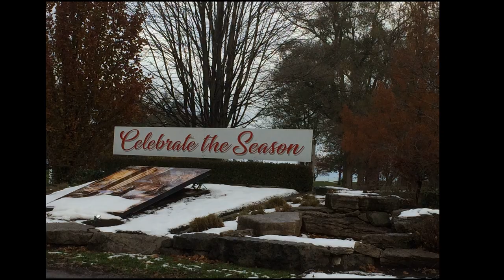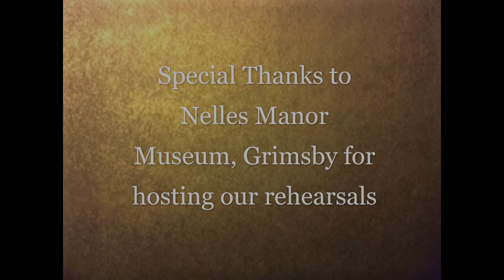New Vintage Winds 2021 Christmas Card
New Vintage Winds Invites You Home for the Season